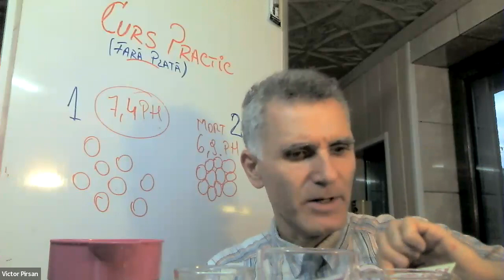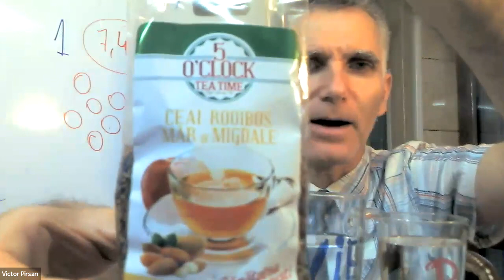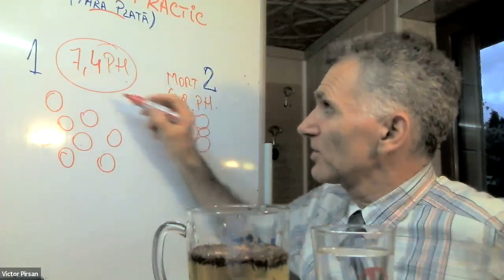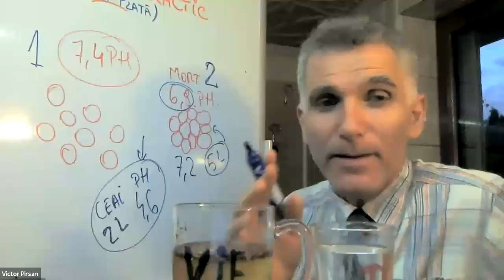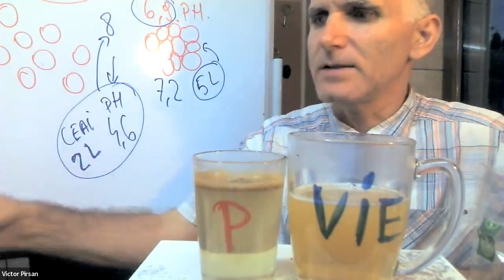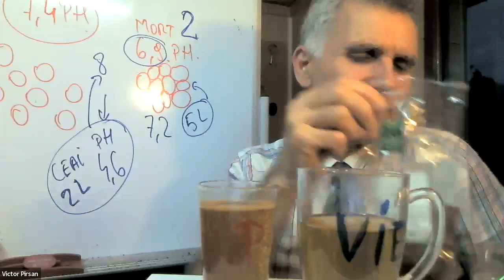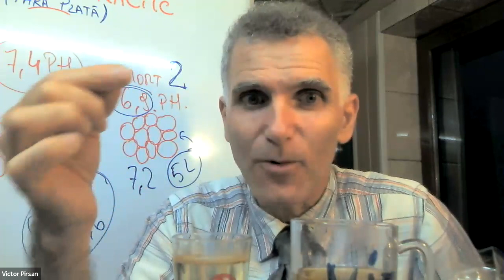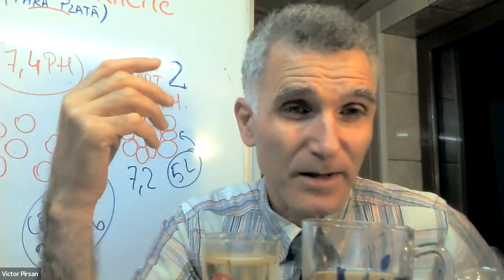După vizionare mai multe detalii accesează vreau.pro pe Google si te contactam noi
Pentru detalii si îndrumare pas cu pas accesează pe Google domeniul si te contactam noi.
 Poți oferi mai departe acest video de prezentare și nu ști niciodată viață cui o poți salva .                                                                                                                                              -Doamna doctor , ce trebuie să fac ca să fiu sănătos ?
-Sa iei decizii . Stimulează si îmbunătățește propriul tău sistem imunitar.
-Dar am citit cărți , am făcut   analize , mănânc sănătos  si tot nu mă simt bine .   Mă culc obosit si mă trezesc mai  obosit si acum spuneți că am cancer?
-Da, este boala secolului. Stai liniștit si ia  pastilele ,  este decizia ta, ca sa trăiești.
 După 7 luni doamna doctor citește  analizele si nu mai găsește  cancerul si mirata  întreabă:
-Ce ai făcut ? Ai analizele bune.
-Am  băut apa H2O ,  am curățat corpul pe  toate organele si in întreg corpul am făcut deparazitare , am mâncat hrana vie, câteva suplimente de top .
 -Da? Si cât te-a costat ?
 -CONFIDENTIAL.
-Cat te-a costat ? Așa de mulți bani , cine te-a păcălit  ?
 La noi chimioterapia este gratuita.
-Țineți minte că dumneavoastră mi-ați spus ce trebuie sa fac? Mi-ati spus să iau decizii si să-mi schimb viată
Bună sunt consilier în dezvoltare personală și stil de viață sănătos .Proiectul sănătate maximă. are ca scop salvarea de vieți Cunoști pe cineva care are nevoie de un program complet de sănătate ?                                                                                                                                                  Atunci accesează pe Google domeniul si te contactam noi.
Poți oferi mai departe acest video de prezentare și nu ști niciodată viață cui o poți salva .
                                                                                                                                                                                                                                                                Vizionare plăcută .
Mulțumesc